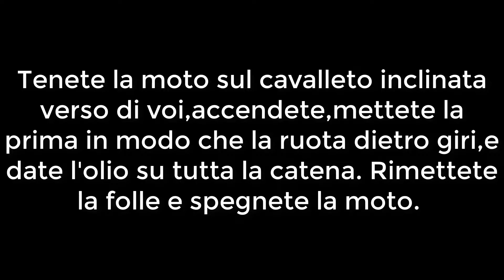Oliare la catena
Lasciate like e condividete. Che ne pensate? Avete o volete comprare questa moto?
Prima di fare tutto pulite la catena con uno straccio.